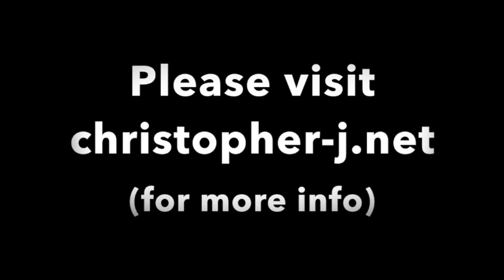DB-2 What kind of bass should I get?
Lesson DB-2: Some of my thoughts on choosing your first double bass.

What’s the purpose of this bass lesson series?

These lessons are different that other lessons that you may have come across. I am presenting them as my step-by-step journal and commentary from a student's perspective as I learn how to play the double bass. In each lesson I will what I have just learned, any struggles I have had and how I have grown. I welcome your comments and questions on each one.